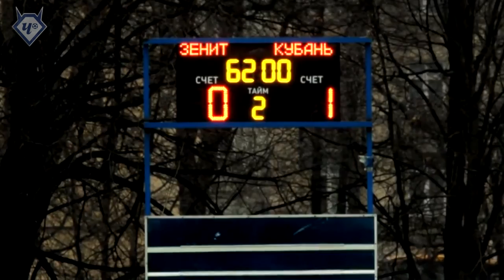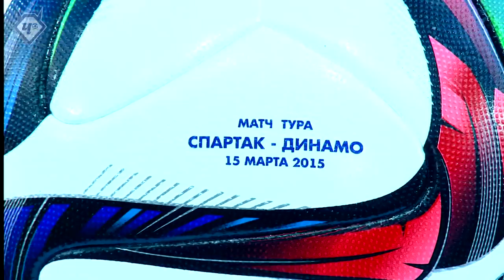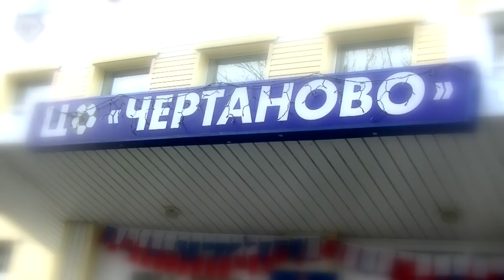ВОСПИТАННИКИ ФШЧ для трансляции ЛИПЕЦК